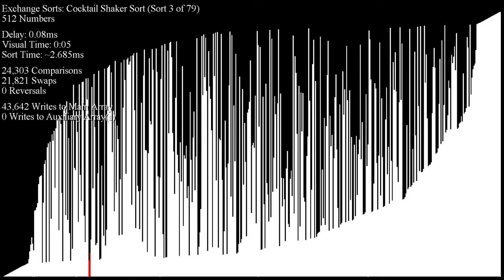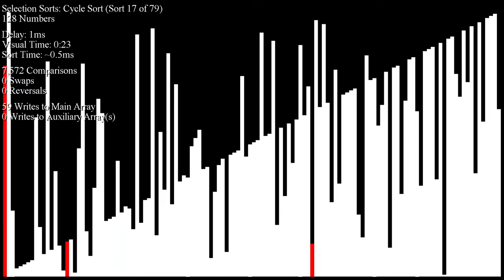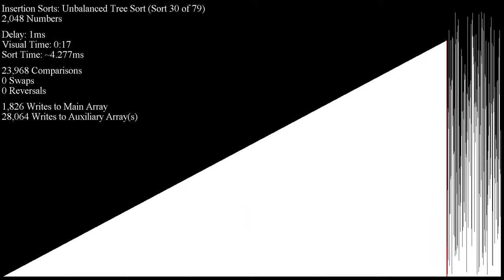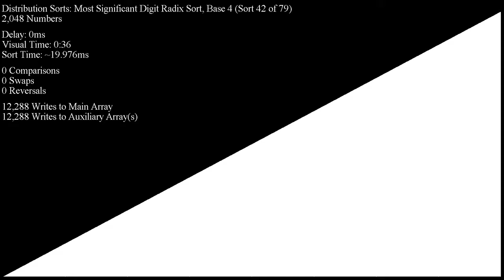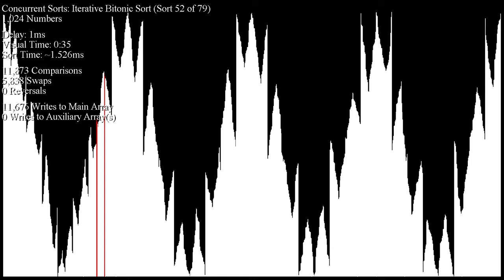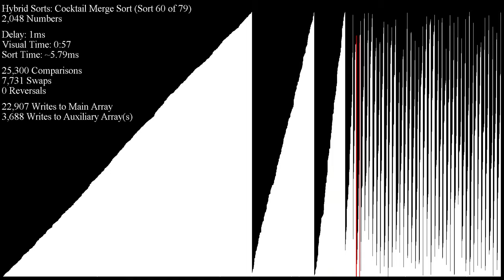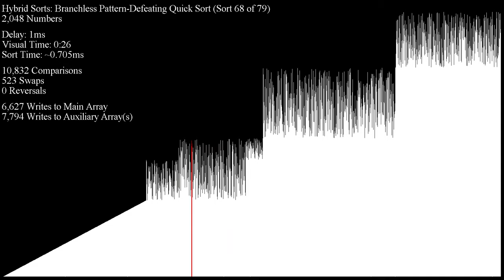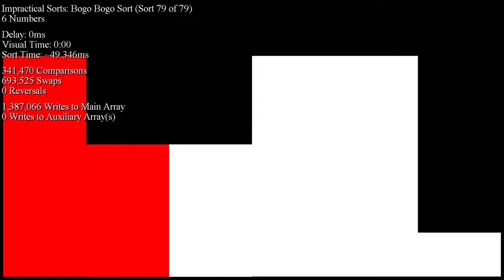Over 70 Sorting Algorithms in Under an Hour - w0rthy's Original Sounds